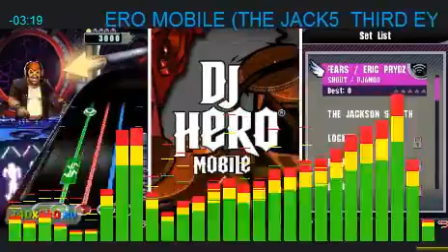DJ HERO MÓVIL (THE JACK5 THIRD EYE BLIND) CANCIÓN PT 03 MÓVIL JAVA (JUEGOS MUSICA 54MX)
Hola ¡Bienvenidos! La Musica Muy Bueno Solo Sonidos El Celular Normal

✔✖URL: Internet

✖MeWe no
✖teitter no
✖Whatsapp no
✖Instagram no